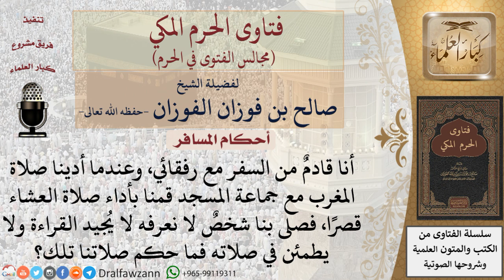ما حكم الصلاة خلف إمام لا يُجيد القراءة ولا يطمئن في صلاته؟ فتاوى الفوزان